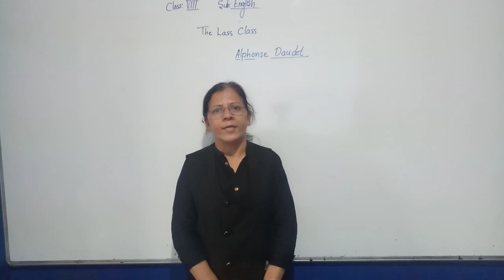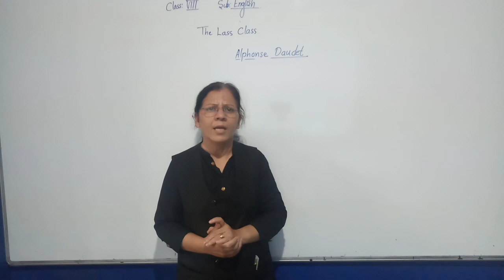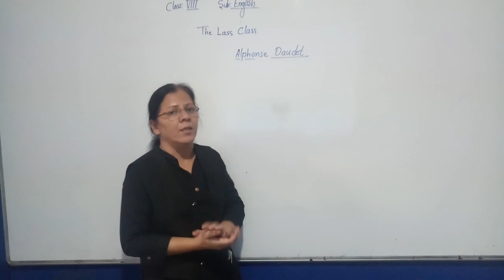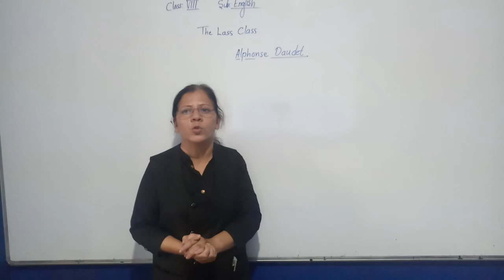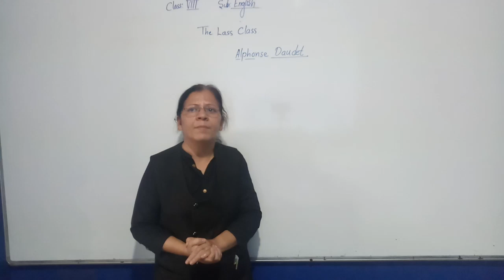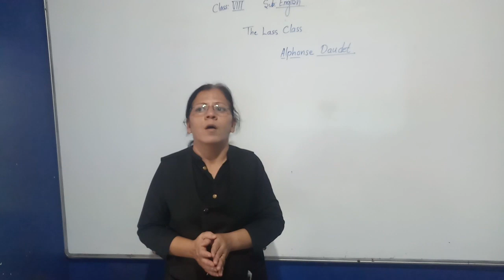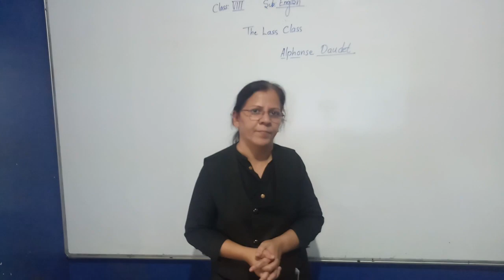Class VIII English The Last Lesson Part 01